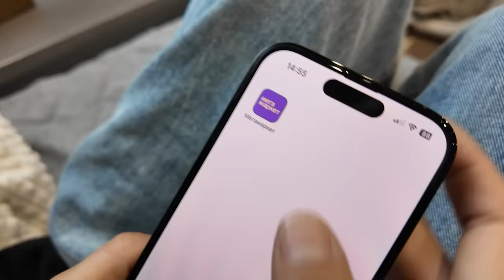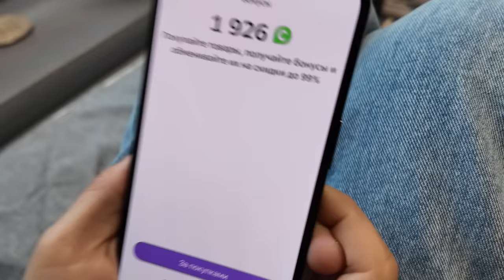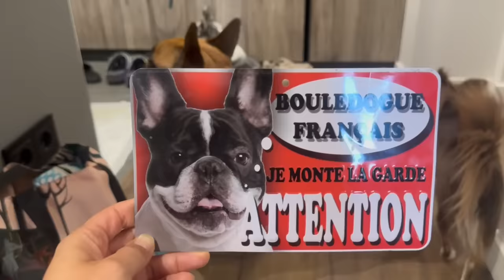ЖИВУ 24 ЧАСА С ФРАНЦУЗСКИМ БУЛЬДОГОМ !!!